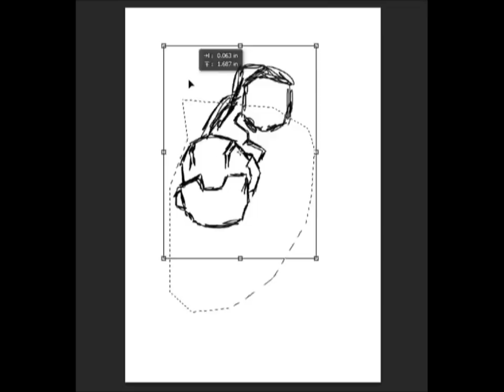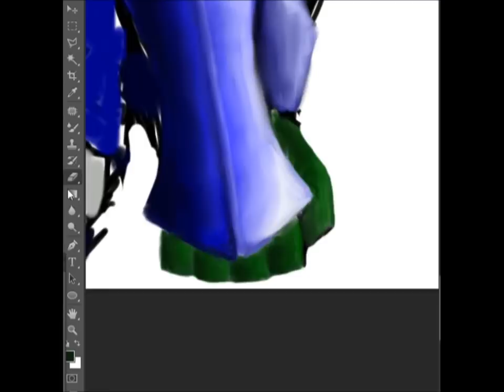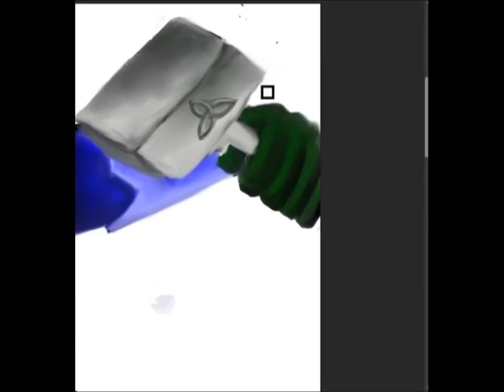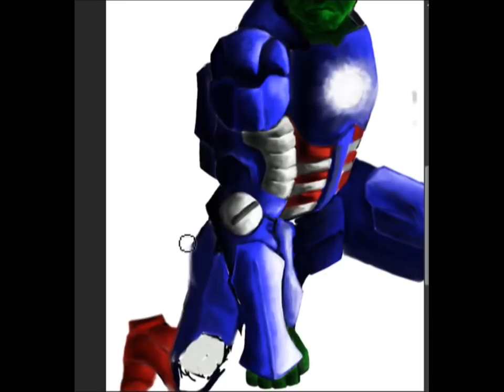Avengers 'All-In-One' Speedpainting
BETTER IN HD!
Thought it'd be fun to see what Iron Man, Hulk, Thor and Captain America would look like when put together. This is how it turned out.
Equipment: Photoshop CS6, Wacom tablet.